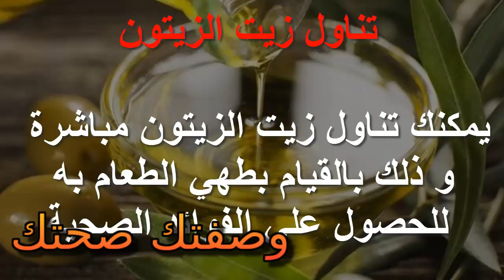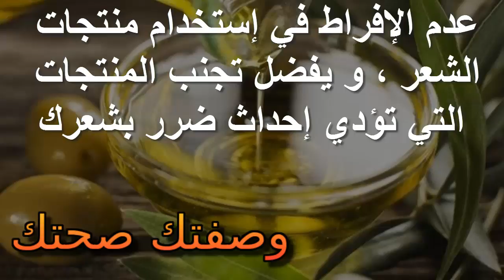خلطة زيت الزيتون وزيت شجرة الشاى لعلاج قشرة الرأس